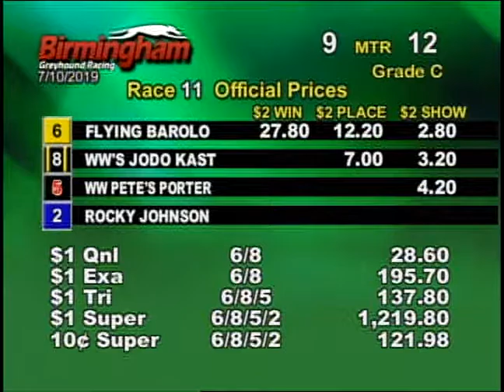07/10/19 Evening Race #11